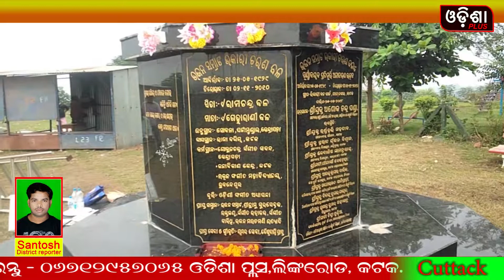Bhajan Samrat Bhikari Charana Bala nka 9 tama Sradha Barsika Palita